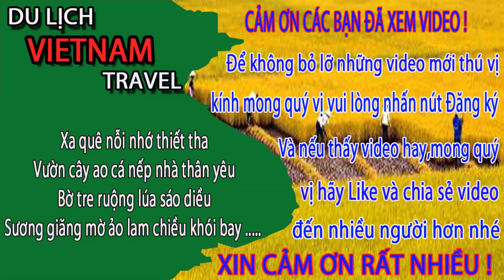CÓ NÊN MUA HẢI SẢN Ở CHỢ CÁI DĂM hạ long quảng ninh ngày nay/ Cuộc sống quảng ninh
về khu vực chợ cái dăm ở hạ long quảng ninh ngày nay. Chợ cái dăm là 1 trong những điểm cung cấp hải sản cho các du khách mua về làm quà khi đến hạ long du lịch. Hải sản chợ ái dăm hạ long cũng nổi tiếng và rất ngon.
Nhưng khi mua hải sản ở đây về làm quà thì bạn cũng nên có chút kinh nghiệm khi đi chợ cái dăm nhé.Theo bạn thì hải sản ở hạ long có ngon không? Xin mời để lại ý kiến ở mục bình luận dưới video này nhé.
1. Hà nội ngày nay
3. Giải trí hấp dẫn ở việt nam
4. Du lịch việt nam
5. Cuộc Sống Hạ Long
6. Tổng hợp du lịch việt nam vietnam travel